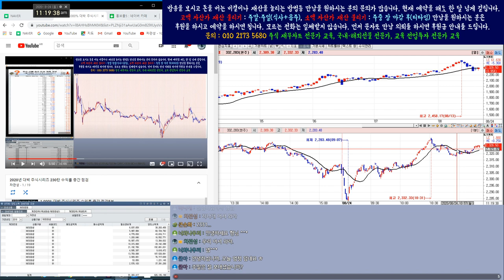코스피/코스닥/삼성전자 실시간 시황 분석 4부 8월24일